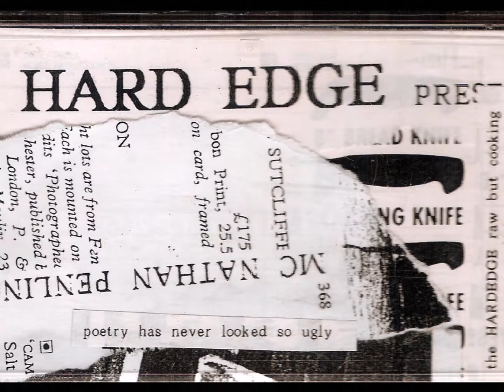mixtape cover collection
a rare collection of covers for mixtapes from 1990s.
scanned at the gate of anport , copenhagen.